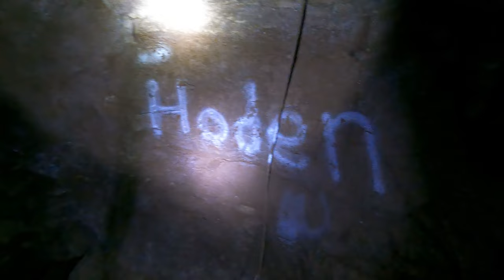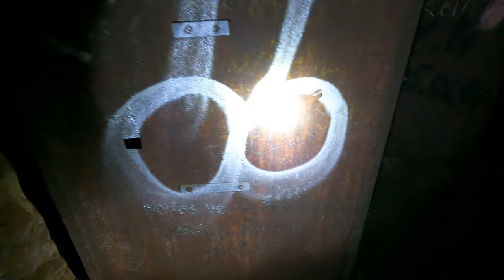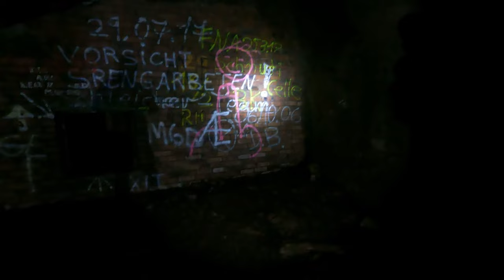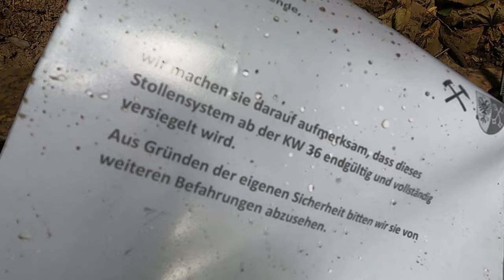Die Grube Porta: Verstürzt (kurz vor der endgültigen Versiegelung)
Nach langer Vorbereitung kam es nach genau einem Jahr zur Rückkehr in die mittlerweile leider sehr eingestürzte Grube Porta, ein Lost Place der unterirdischen Art. Die Grube Porta ist ein altes stillgelegtes Bergwerk in dem vorrangig Eisenerz abgebaut wurde. Vor und während des 2. Weltkrieges entstanden hier natürlich auch einige U-Verlagerungen wie der Silberfisch und die Kröte.

Es stürzt leider immer mehr ein, ganze Bereiche sind mit der Zeit unpassierbar geworden oder nur mit ganz viel Mut zu erreichen. Auch die erhöhte und vom Wetter abhängige Gaskonzentration ist nicht zu unterschätzen. Wir konzentrierten uns auf den Häverstädter Stollen und kamen dort bis zum Versturz kurz vor der Haspel. Einen Abstieg in den Weserstollen brachen wir ab. Wir hätten gerne noch mehr gesehen, aber wir waren froh kurz vor der endgültigen Versiegelung überhaupt noch eine Befahrung machen zu können. Und auch wenn die Tour kürzer und unspektakulärer als ursprünglich geplant war, sind wir wohl die letzten die dort waren. Vermutlich wird dieses Video das letzte Video aus der Grube Porta sein.

Bis auf zwei Zugänge wurden alle anderen Zugänge bereits versiegelt und zum Zeitpunkt der Veröffentlichung dieses Videos wird auch der Rest dicht gemacht worden sein. Deswegen zeigen wir den besagten Zugang auch in Umrissen ohne detaillierte Angaben wo er sich befindet.

Es ist rechtlich eine Grauzone und es ist sehr gefährlich. Auf keinen Fall derartige Aktivitäten nach machen. Ohne körperliche Fitness und ausreichende Ausrüstung kann der Tod die Folge sein!

Stetige Einsturzgefahr! Wenig Sauerstoff und erhöhtes Gasvorkommen. Lebensgefahr!

Trotz allem wünschen wir viel Spaß mit dem Video was im ersten Teil den direkten Weg zum verstürzten Bereich zeigt und im zweiten Teil einige Highlights der Grube Porta präsentiert. Lasst gerne ein Abo, Like oder einen Kommentar da.